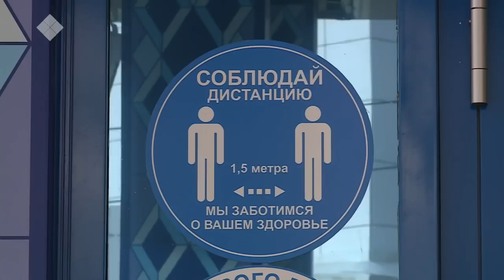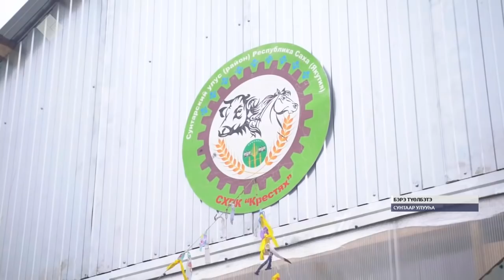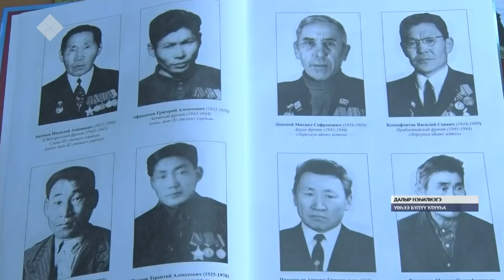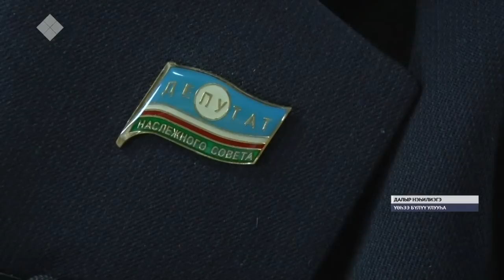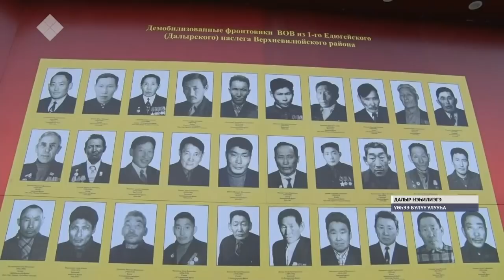«Саха сирэ» информационнай биэрии. Алтынньы ыйын 19 күнэ, 13:30 ч.